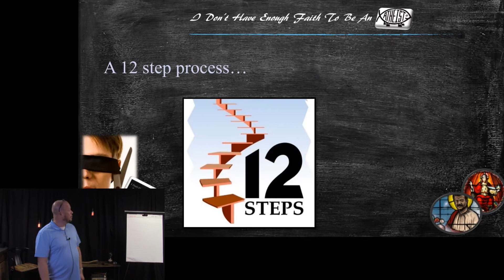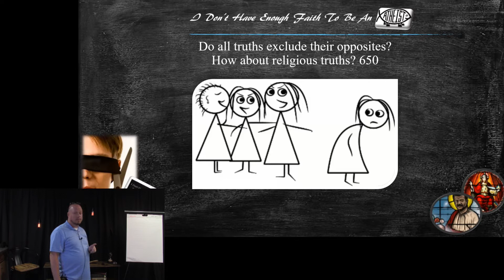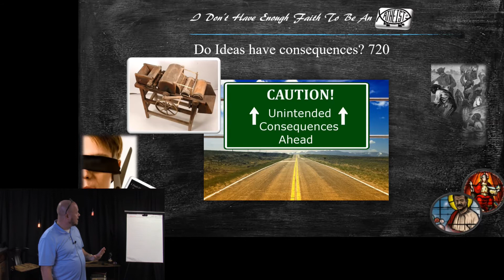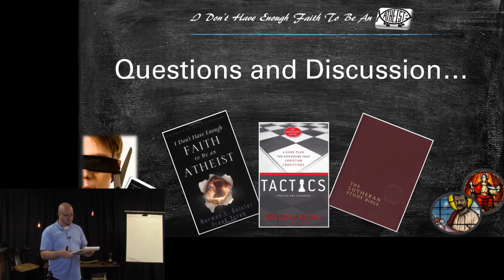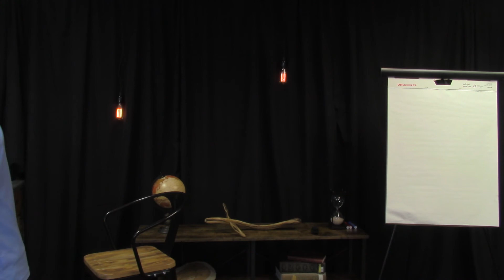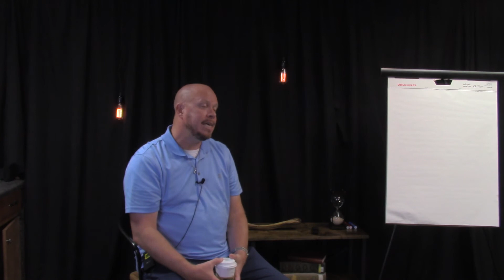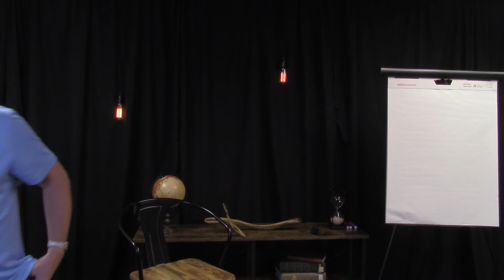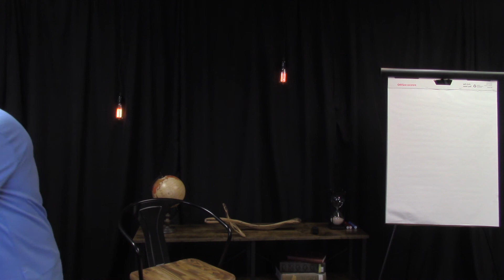Pursuing & Defending a Confident Faith - Week 3 - Truth? - Does it exist and how do we know?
Description
This class is designed to make Christians aware of the discussions and challenges that their Faith is confronted with in the marketplace of ideas.  The title and desire for the class is that according to 2 Peter 1:5-11, that we add many things to our faith, two of which are knowledge and steadfastness.  We will read, discuss, and wrestle with the answers our Faith gives to these questions raised by the culture and academia.  We will discuss a spectrum that will take us from pure skepticism to a confident hope and understanding about how the Biblical Worldview matches reality as it is.  We will have a strong emphasis on the questions raised by evolutionary naturalism and atheism. We will also discuss methods in sharing our faith with others and how to address many concerns that arise when we do.  It will be an intense ride, but one that is so desperately needed for today’s confused and relative culture.

Expectations and Goals
To grow in knowledge of what a Biblical Worldview entails and how it answers the deepest yearnings of the human heart.  To increase in steadfastness as we learn to make daily and weekly study of our faith an established habit. To provide answers to questions that turn people away from Christianity or cause believers to abandon their faith.  To offer a venue to ask the most difficult questions and learn good study and research habits.  Ultimately… to be able to offer an answer for the hope that is within us with gentleness and respect (as Peter commands us in 1 Peter 1:15).

Love Your God with All Your Mind – Book; E-book; or Audiobook – by J.P. Moreland.

I Don’t Have Enough Faith To Be An Atheist – Workbook – by Frank Turek and Chuck Winter.

I Don’t Have Enough Faith To Be An Atheist (IDHEF) - Book; E-book; or Audiobook - by Norman L. Geisler and Frank Turek.

Tactics: A Game Plan For Discussing Your Christian Convictions (TGP) – Book; E-book; or Audiobook - by Gregory Koukl.

Why Evolution is True (WET) – Book; E-book; or Audiobook – by Jerry A. Coyne.
   -NOTE: We do not agree with the premise of this book, but we do want to read it alongside other Creation resources (like Evolution's Achilles' Heels) to be able to accurately know the teachings of Evolution and to adequately be able to analyze which perspective makes sense of the evidence best.

Evolution’s Achilles’ Heels (EAH) – Book or E-book – Edited by Robert Carter, Ph.D.